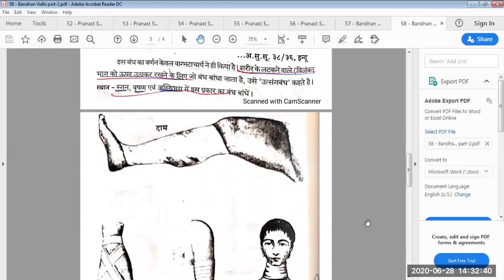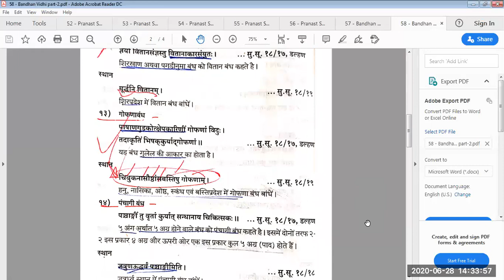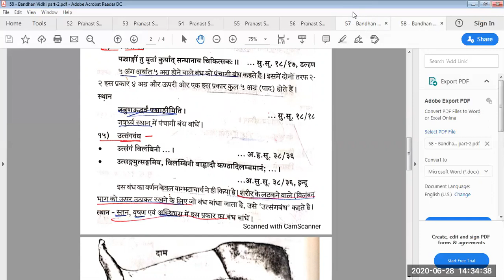JAYOTI VIDYAPEETH -- Bandhan Vidhi part-2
TOPIC NAME – - Bandhan Vidhi part-2